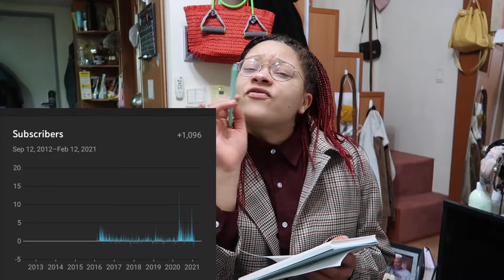Life in Korea | Thank you for the 1k 🎉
Hey everyone! I just wanted to say thank you so much for the 1,000 subscribers! I know that this video is late, but I really appreciate each and every one of you guys! You literally are the best, and I couldn't continue to make the videos that I do if it wasn't for your support! I love you guys!